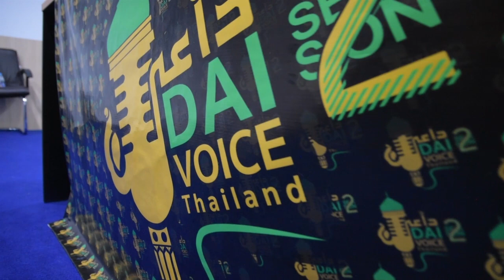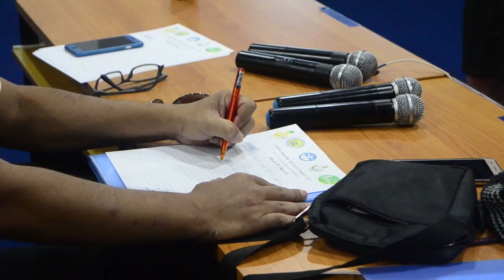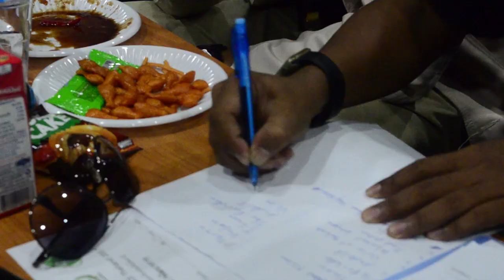Dai voice Thailand 2017 รอบออดิชั่น